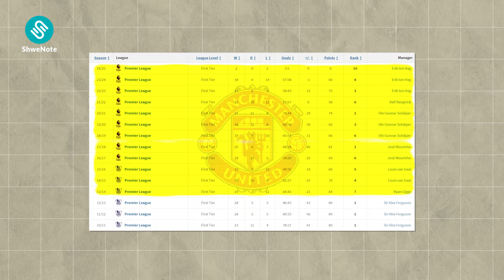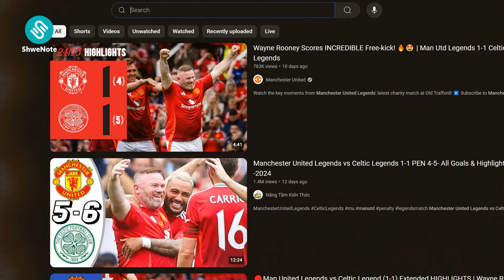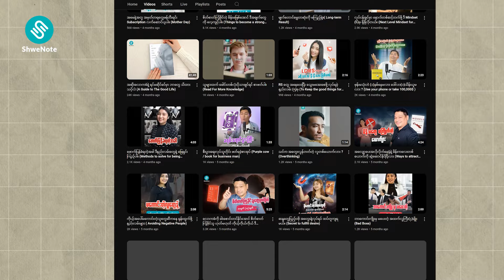Manchester United ရဲ့ အမာခံပရိသတ်တွေအတွက် ဂုဏ်ယူရတဲ့နေရက်တွေ နောက်ထပ်ရှိနိုင်သေးလား?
ဖာဂူဆန်နောက်ပိုင်း နည်းပြတွေ လက်ထက်မှာ အဓိက ဆုဖလားတွေ လက်လွှတ်ရတဲ့အကြောင်းရင်းက 'သရဲနီစိတ်ဓာတ် မရှိလို့' ဆိုပြီး ပရိသတ်တွေက ပေါက်ကွဲနေကြပါတယ်။

သရဲနီစိတ်ဓာတ်ရှိမှ ကွင်းထဲဝင်ခိုင်းရကြေးဆို ပရိသတ်တွေသာ အလှည့်ကျ ဝင်ကန်ခိုင်းမှဖြစ်တော့မဲ့ အခြေအနေကိုရောက်နေပြီလို့လဲ ပြောနေကြတာပါ။

တကယ်ပဲ လက်ရှိမန်ယူကစားသမားတွေမှာ အရင်ကစားသမားတွေလို သရဲနီစိတ်ဓာတ် မရှိဘူးလား???

စာတွေဖတ်ချင်ပေမဲ့ အချိန်မရှိလို့ စာမဖတ်ဖြစ်ဘူးဆိုတဲ့သူတွေအတွက်
လက်ရှိမှာ အသုံးပြုသူပေါင်း (၁)သန်းကျော် ရှိနေပြီဖြစ်တဲ့ 𝑺𝒉𝒘𝒆𝑵𝒐𝒕𝒆 𝑨𝒑𝒑 မှာ_

🎧နိုင်ငံတကာ စာအုပ်ကောင်းတွေရဲ့ မြန်မာပြန်အနှစ်ချုပ်စာအုပ်တွေကို အသံနဲ့ရော စာနဲ့ပါ နားဆင်လို့ရနေသလို
🎧ပြည်တွင်းက စာရေးဆရာတွေရဲ့ စာအုပ်တွေကို အသံစာအုပ်ရှည်တွေကိုပါ
အချိန်နေရာမရွေး Up to Date ဖတ်ရှုနားဆင်နိုင်ပြီဖြစ်ကြောင်း သတင်းကောင်းပါးလိုက်ပါတယ်ခင်ဗျာ။

𝗦𝘂𝗯𝘀𝗰𝗿𝗶𝗽𝘁𝗶𝗼𝗻 ဝယ်ဖို့ ShweNote Facebook Page messenger မှာ စာပို့မေးမြန်းနိုင်သလို